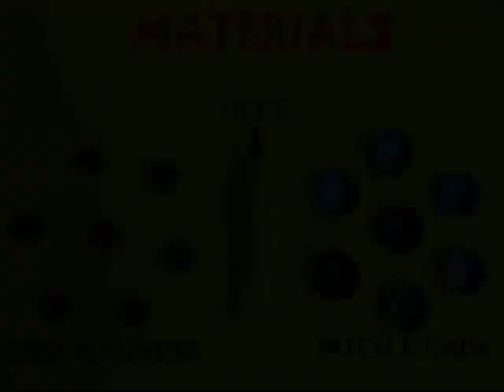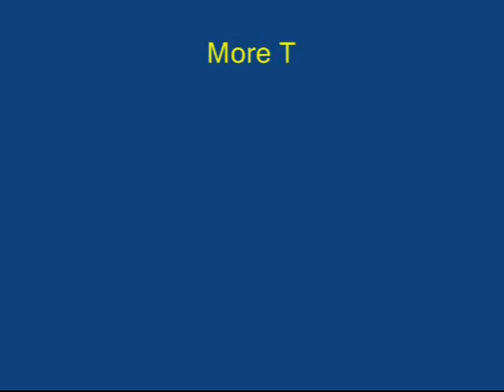Geometry with Magnets | Punjabi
Can we learn geometry with magnets? Of course yes! You will need a lot of disc magnets, bottle lids and some glue. Place two magnets. If they are North and South then they get attracted and stick together. Now reverse on. Being similar poles they will now repel each other. All these magnets are so arranged so that they repel the magnet in the centre. Keeping this orientation intact - apply glue to the tops of all the magnets. Stick these magnets to the bottom of plastic bottle lids. The orientation or polarity of the magnets should not change. You can seven magnets all in the repelling mode. Here you can see their tops and the bottom.
Place one magnet in a large tub of water. Now place the second. The two magnets will repel and travel far away. Now add a third magnet and they automatically get arranged in the shape of a triangle. If you add one more the magnets make a square formation. If you add one more magnet it will remain in the centre. On placing the sixth magnet – one will remain at the centre and the other five will make a regular pentagon. On placing one more magnet the whole arrangement becomes a hexagonal formation. You can enjoy the side view.
You can play with them. If you displace the central magnets the others immediately respond.
Now remove one magnet after another. The formation becomes a hexagon. On removing one more it becomes a pentagon. On removing one more it becomes a square.
On removing one more it becomes a triangle. Have great fun playing with the magnets!